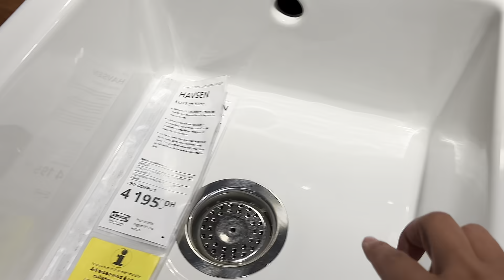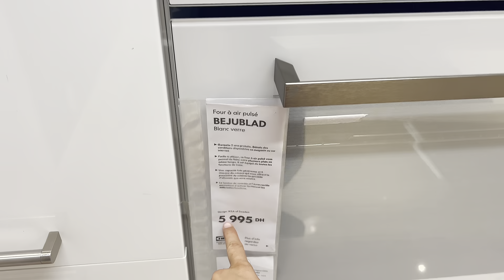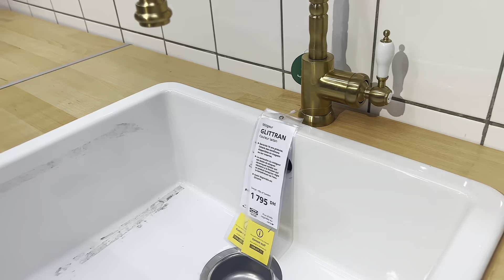🚨اخيرا كوزينتي وجدات جاو ركبوها ليا ليوم🥰متوقعتش نتيجة هكا